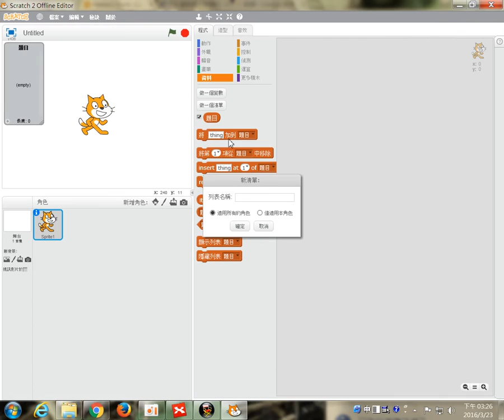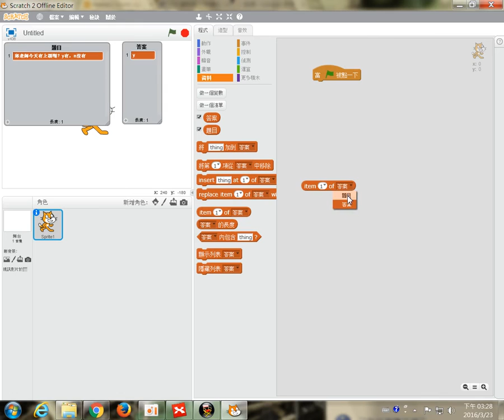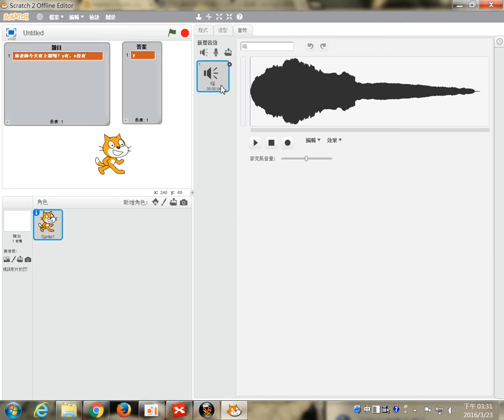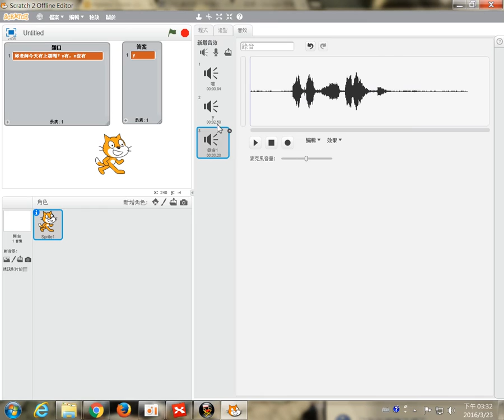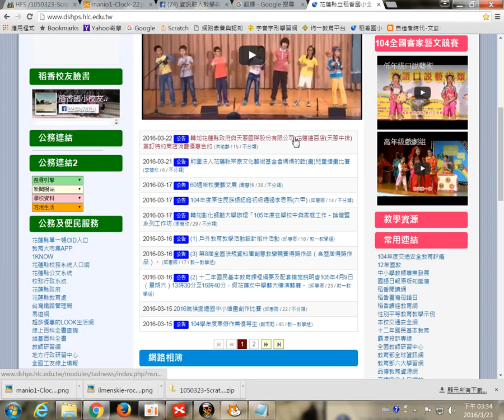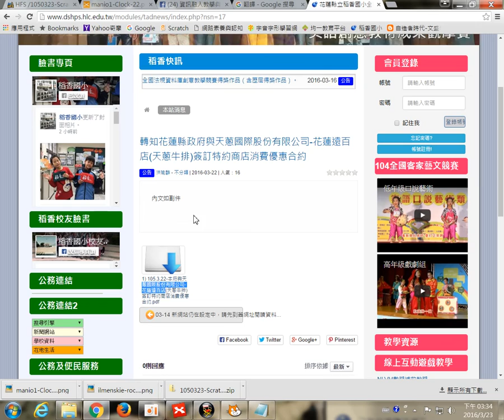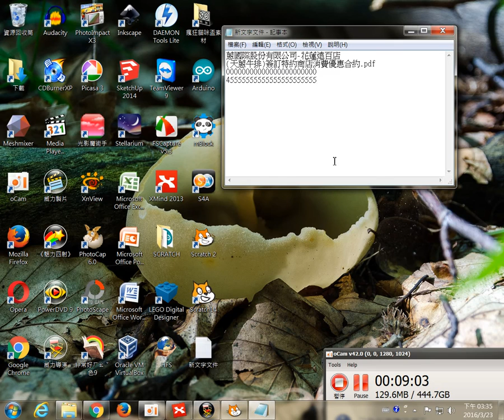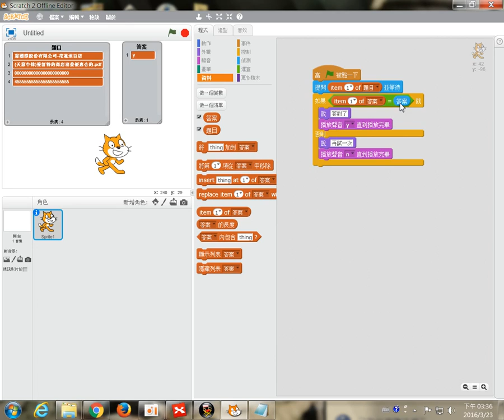1050323-Scratch2-18問答題與匯入題目